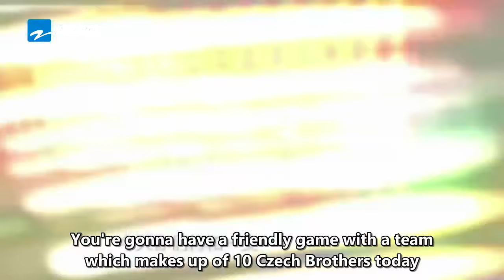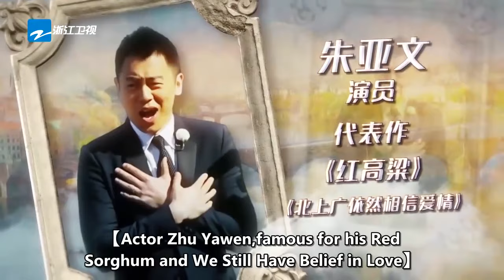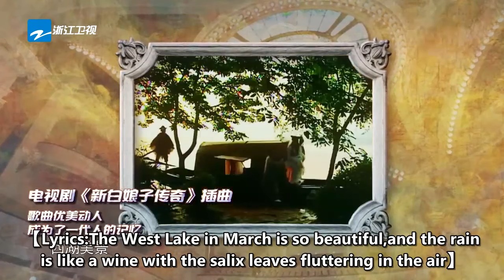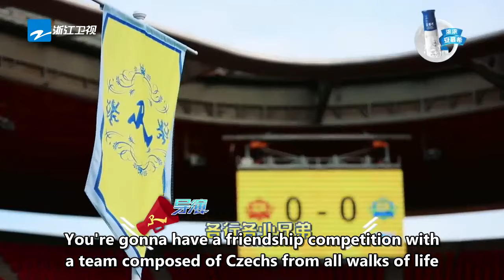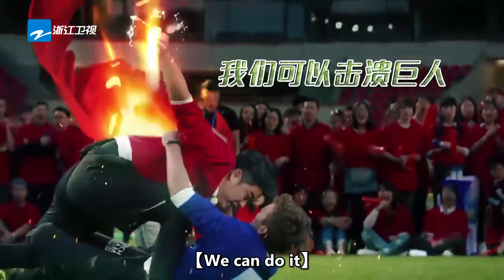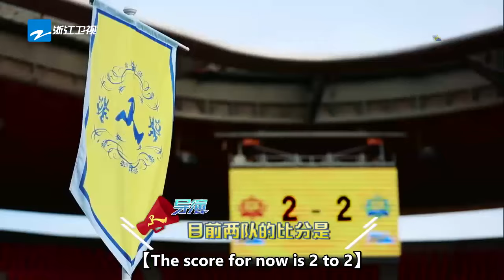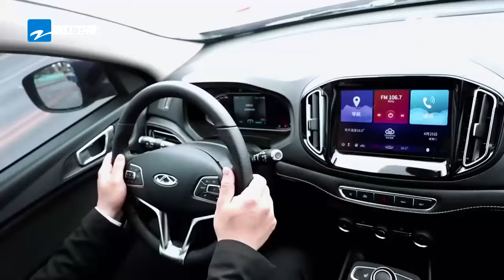[ENGSUB] Football match:The Brothers of Keep Running did their best | KeepRunningS5 EP11